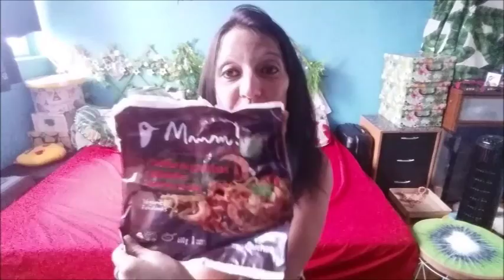***Produits terminés aout septembre 2018 1ere et derniere fois***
***Produits terminés 1ere et derniere fois***🔔N'oublie pas d'actionner la petite 🔔pour voir mes prochaines vidéos🔔